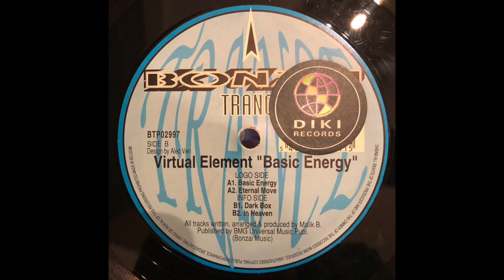Virtual Element ‎– Dark Box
Bonzai Trance Progressive ‎– BTP02997
Vinyl, 12", 33 ⅓ RPM
Belgium
1997
Electronic
Trance